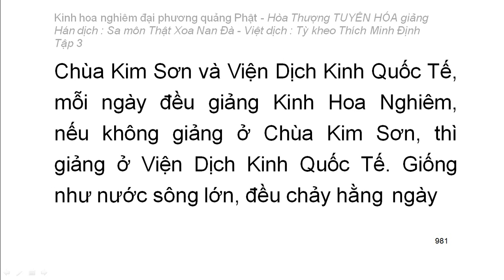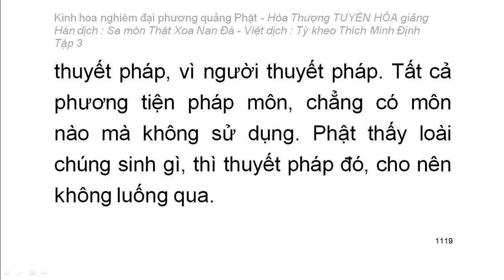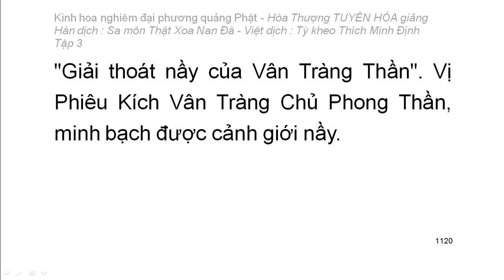Kinh hoa nghiêm - hoà thượng Tuyên Hoá giảng giải - Tập 3/25 (tiếp theo)